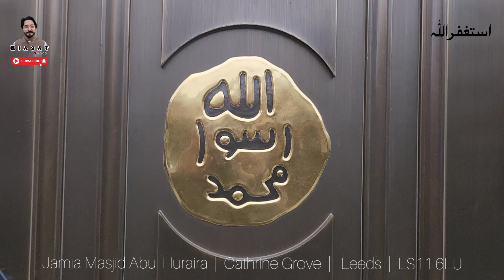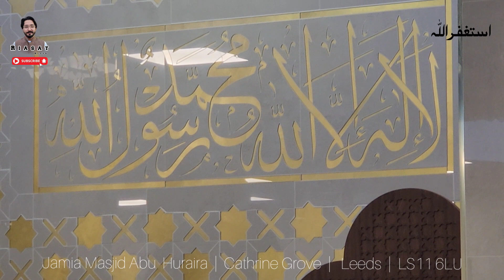Sayyiduna Abu Bakr | full bayan | English | Imam Saamir